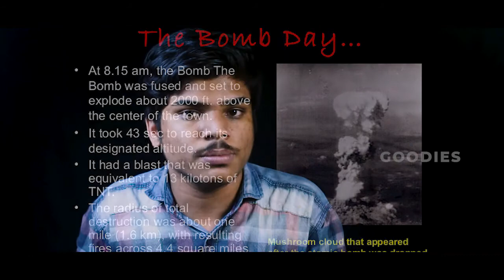ലോക മനസാക്ഷിയെ ഞെട്ടിച്ച ആ ദിവസം ഹിരോഷിമ ദിനം | August 6, Hiroshima Day | GOODIES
hiiiii gusss
in this vide iam talking about the cruel act of america against the japan.America attacks the japan with powerfull atomic weapons. The world's first atomic bombings in the history.

G O O D I E S